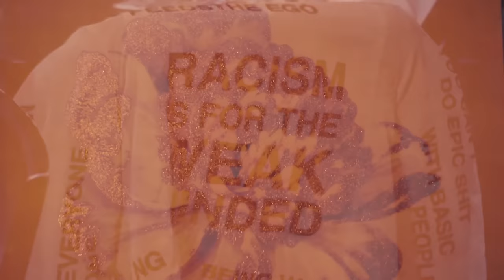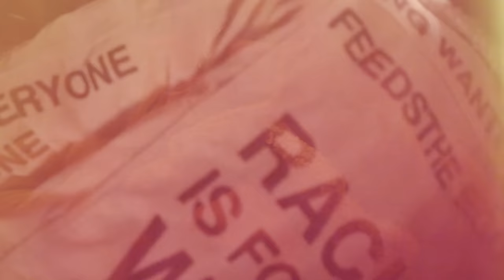Eto x Futurewave - VINTAGE [Official Video]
Produced by Futurewave
Directed by Ajani Jeffries

DEAD POETS AVAILABLE EVERYWHERE NOW!

2023 WAVGODMUSIC INC. / NEW CRACK ERA